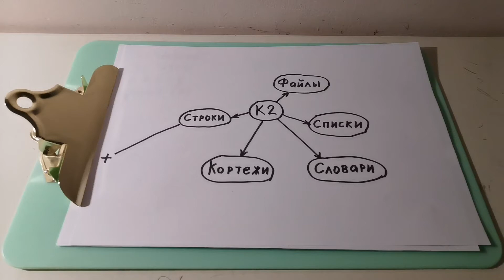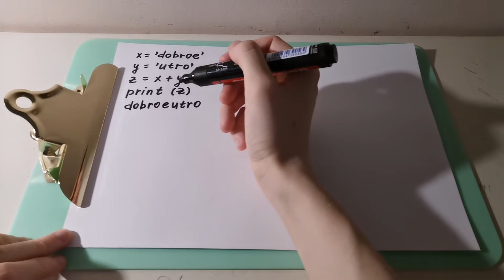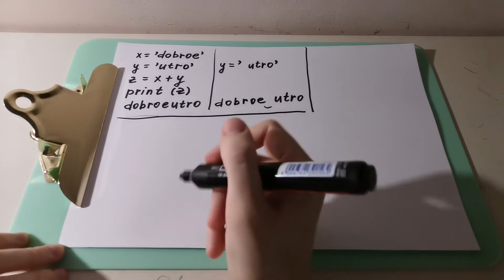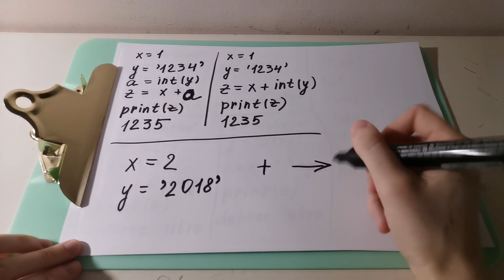Строки в Python. Конкатенация (сложение) строк в Python.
Как сложить строки в Python, используя оператор суммы +?
Вывод: dobroe utro

Как сложить строку и целое число в Python?
Вывод: 1235

Два упражнения:
Kak u vas dela?
2020

Курс №2 по программированию на Python 1
Python course in Russian
Курс по программированию на Питоне